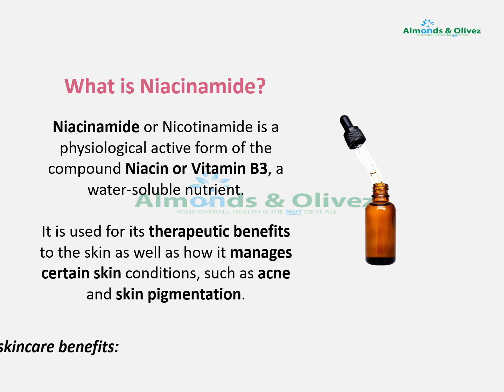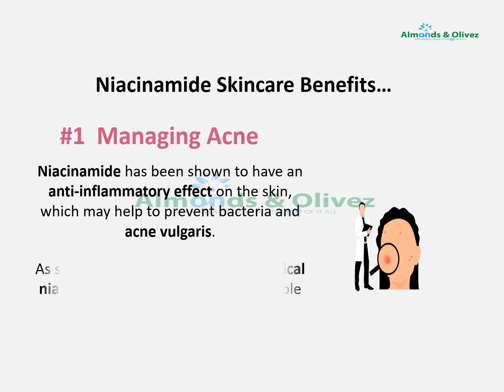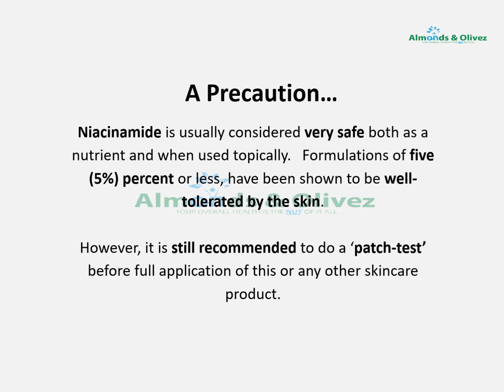What is Niacinamide Plus Skincare Benefits Worth Knowing |Almonds and Olivez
Niacinamide has been a skincare industry favourite for various reasons, one such being its anti-aging effects. While we cannot turn back the hands of time (ah man!), using scientifically proven ingredients in our daily skincare routine, is a worthy consideration.

The video also outlines some of the benefits of adding products with this ingredient to your skincare regimen. You can check out the detailed article on Niacinamide on the blog ‘Niacinamide – Another Anti-aging Powerhouse – Here Are Five (5) Reasons Why!' Here you will find additional benefits and noted side effects.